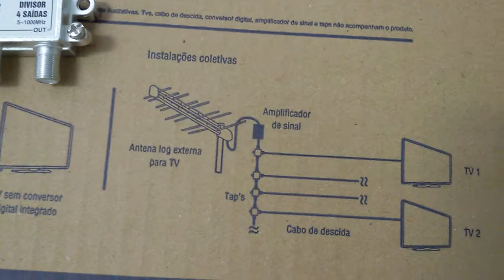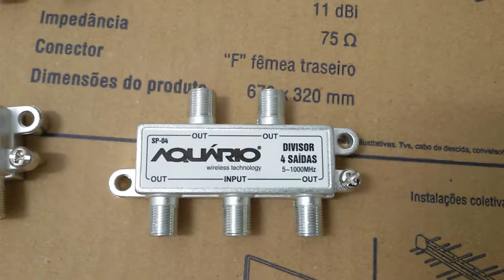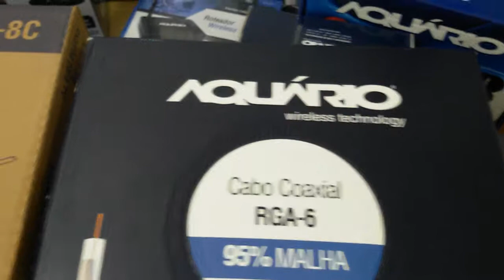Projetos Instalação e orientação Divisor e splitters taps Aquário Sergtech oque é e para que serve!